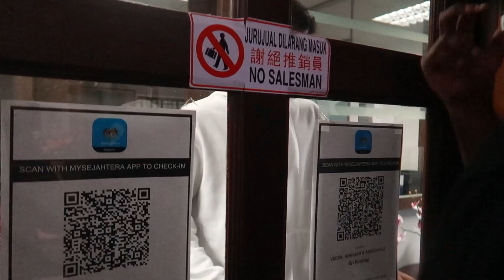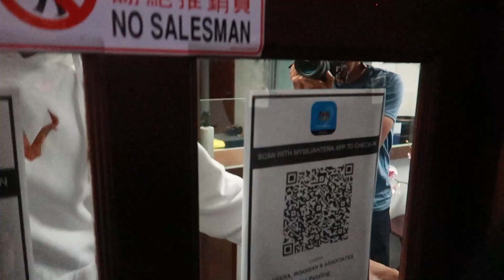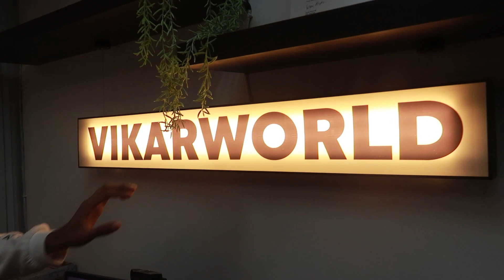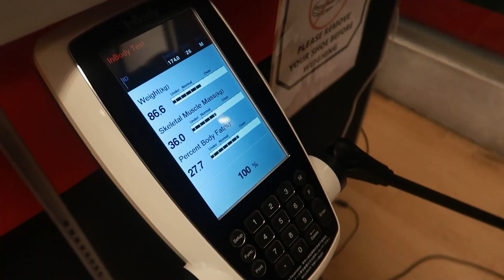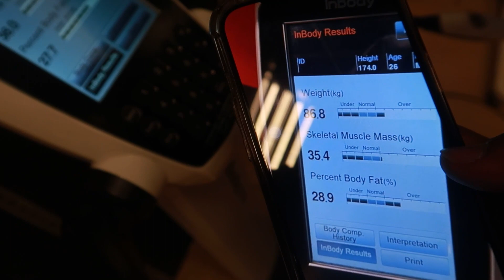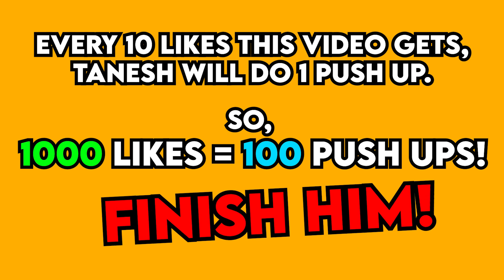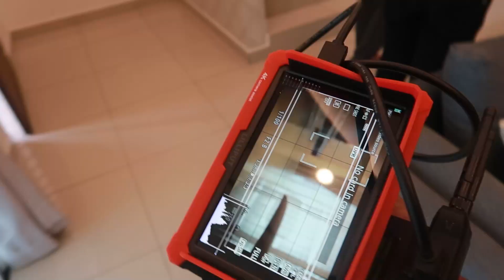He's PUNISHING Me For Skipping Leg Day!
TaneshhVlogs S5 Ep03 •

FOLLOW THE TANESHH PRODUCTIONS CREW!